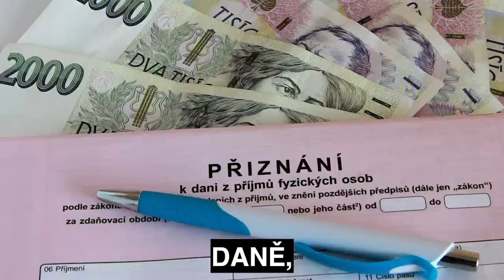Úřady v mobilu. Ťuk, ťuk, ťuk, a hotovo. Reflektor #5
Manželé Kordysovi, odsouzení za šamanské rituály, dostali milost. To se povedlo. Chcete mít všechny úřady v mobilu? Půjde to. Naše vězení jsou plná. Recidivisti se vracejí. A zbytečně. Co s tím? Odpovědi v dalším vydání Reflektoru. Pravidelně každé úterý odpoledne!

0:34 Manželé Kordysovi jsou volní
1:26 Ťuk, ťuk, ťuk. Hotovo. Všechny úřady v mobilu budou
3:30 Máme přeplněné věznice
4:21 Recept na vyprázdnění věznic. Bez amnestie.
4:21 - Restorativní justice. Co to je?